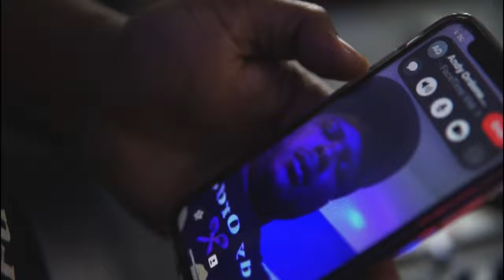ANDY ORDOÑEZ WALA GAYU OFFICIAL VIDEO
Gme Presents to you "Wala Gayu" Music Video, filmed and directed by Loxdown Visuals. Hope you all enjoy this amazing project. This is the first single from my upcoming album releasing 2022  produced by Hagucha Records. Big shout out to Hagucha Records for the amazing production and I would also like to thank my management team Gme for believing in my talent and joining me in my journey. Last but not least I would like to thank Loxdown Visuals for the amazing music video.